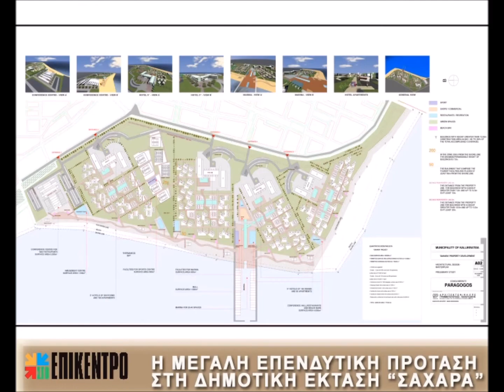ΣΤΟ ΕΠΙΚΕΝΤΡΟ ΜΕ ΤΟΝ Γ. ΤΖΕΒΕΛΕΚΗ ΓΙΑ ΤΗΝ ΔΗΜΟΤΙΚΗ ΕΚΤΑΣΗ ΣΑΧΑΡΑ ΣΤΗΝ ΚΑΛΛΙΚΡΑΤΕΙΑ ΧΑΛΚΙΔΙΚΗΣ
Συνέντευξη  με τον σύμβουλο επιχειρήσεων κ.Γιώργο Τζεβελέκη για το θέμα που αφορά την δημοτική έκταση του Δήμου Νέας Προποντίδας "Σαχάρα" στην Καλλικράτεια και την πρόταση εκμετάλλευσης  από μεγάλους ομίλους εταιρειών.